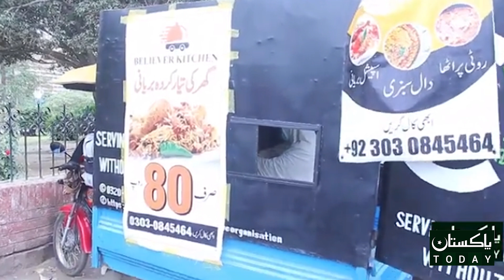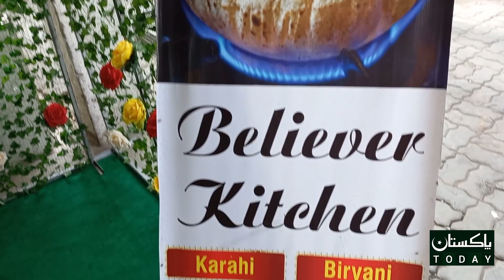LAhore ka wahid resturant jaha sirf larkian kaam krti hain